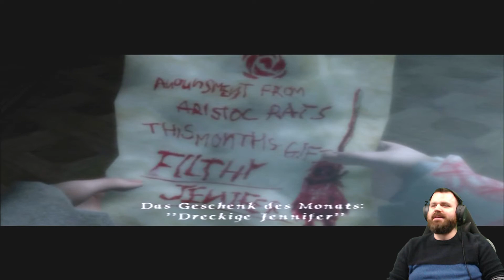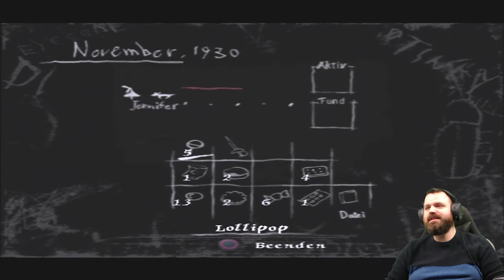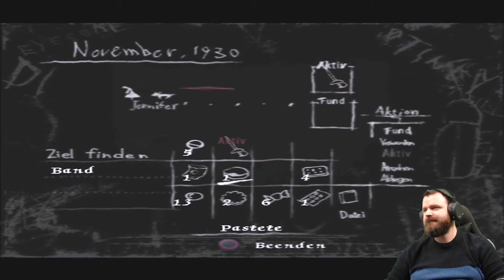#16 Geschenk des Monats? DU! Aber dreckig! Rule of Rose Let's Play [German Gameplay]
Let's Play Rule of Rose
Ein Survival Horror Game von Punchline, published by 505 Gamestreet (2006)
Offizielle Seite: hab ich nicht gefunden...

Beschreibung:
!!!SPOILER ACHTUNG SPOILER!!!

Rule of Rose spielt im England der 1930er-Jahre. Der Spieler übernimmt dabei die Rolle der – dem Aussehen nach scheinbar – 19-jährigen Jennifer, die auf einer Busfahrt durch den Wald nahe dem Waisenhaus "Rose Garden" plötzlich von den Schatten ihrer Vergangenheit heimgesucht wird. In jungen Jahren starben ihre Eltern bei einem Zeppelinabsturz, den nur sie überlebte. Die Handlung ist als äußerst kunstvoll gestalteter und theatralisch dargestellter Psycho-Thriller umgesetzt. Der Spielinhalt erscheint recht bizarr und teils verstörend, basiert allerdings nicht immer auf tatsächlichen Erlebnissen und Begebenheiten der dargestellten Welt, sondern vielmehr auf teils verzerrten Kindheitserinnerungen der Protagonistin. Die Geschichte ist als eine Art Nacherzählung gestaltet, aus der Sicht Jennifers. Die einzelnen Geschichten, die dem Spieler vermittelt werden, beginnen im Waisenhaus, welches einen wichtigen Teil von Jennifers früher Kindheit darstellt. Das Szenario weitet sich dann auf ein Luftschiff (Zeppelin) aus, welches jedoch – wie vieles andere – nur in den Augen Jennifers real ist. Jennifer selbst (die Spielfigur) wird hier stets als junge Frau dargestellt. Erst zum Schluss wird klar, dass sie die ganze Zeit über eigentlich ein Kind in etwa dem gleichen Alter der anderen Kinder war – sich selbst aber in dieser Zeit als die erwachsene, vernünftige Frau gesehen hat, die man spielt. Der Geschichtsverlauf an sich gleicht mehr einem sehr makaber dargestellten Drama als einem Horror Game. Zwar gibt es bizarre Gegenspieler in Form von deformierten, unwirklichen Kinderwesen (Imps), jedoch haben diese in der dargestellten Form nie wirklich existiert. Rule of Rose beschäftigt sich hinter der düsteren Fassade hauptsächlich mit kinder-, jugend- und sozialpsychologischen Hintergründen und Fragen. Die meiste Zeit über wird der Spieler über die Hintergründe der Situationen kaum aufgeklärt. Erst am Ende – im Epilog – kann man im Waisenhaus verschiedene Hinweise zusammensuchen, die ein wenig Licht in die abgelaufene Handlung bringen und außerdem viel Platz für Spekulationen und Theorien geben. So gibt es beispielsweise Indizien für mindestens einen Mord im Waisenhaus und weitere außerhalb, mögliche sexuelle Annäherungen, Mobbing und Entführungen. Die einzigen tatsächlich erwachsenen Personen der Geschichte sind der Heimleiter, die Putzfrau und 'Stray Dog', ein nicht zurechnungsfähiger Mann aus der Nachbarschaft.